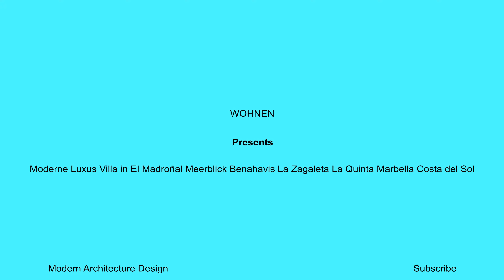Moderne Luxus Villa in El Madroñal Meerblick Benahavis La Zagaleta 4K | Modern Architecture Design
Moderne Luxus Villa El Madroñal mit Meerblick Club De Golf La Zagaleta Los Arqueros Golf & Country Club Marbella The Westin La Quinta Golf Resort & Spa Marbella Costa del Sol
6 Sz/ 7 Bd/ Grund 4.248 m2/ Wohnbereich  745 m2 + 233 m2 Terrasse/ Garage für 2 Autos/ Klimaanlage warm/kalt, Kamin, Fußbodenheizung.

Diese Villa wurde geschaffen, um Ihnen die Auswahl an Vergnügen zu bieten, die Sie am meisten wünschen. Die Villa liegt 400 m über dem Meeresspiegel in einer Oase der Ruhe und Gelassenheit mit herrlichem Blick auf das Land, das Meer und die Berge. Es ist kaum vorstellbar, dass Sie nur einen Katzensprung vom Trubel eines der angesagtesten Reiseziele in Europa entfernt sind.

Sie können andere Luxusimmobilien, Villen, Apartments von Marbella und der Costa del Sol auf unserer Website sehen